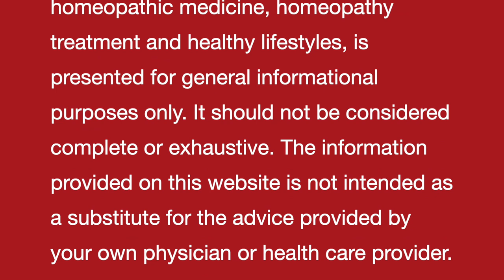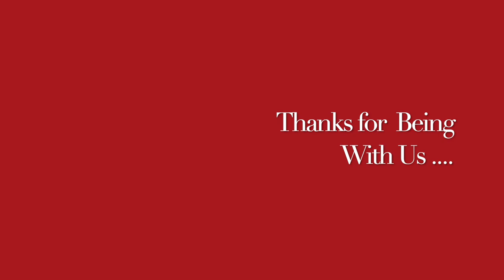OVARIAN CYSTS II Natural Homeopathic remedies with Symptoms II Dr Umang Khanna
Always Yours .

OVARIAN CYSTS